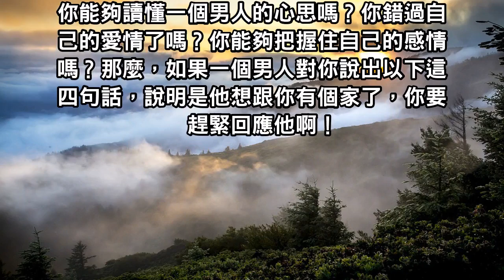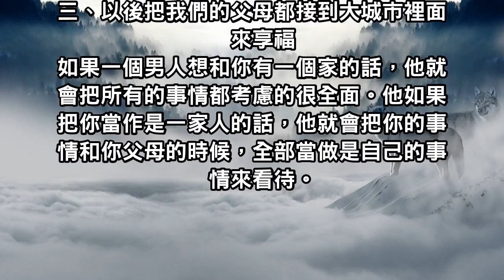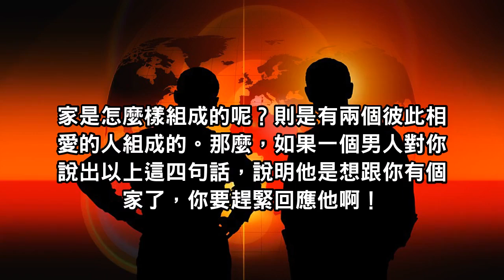男人對你說出這些話，表示他想跟你有個家了，趕緊回應他的心意吧！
你能夠讀懂一個男人的心思嗎？你錯過自己的愛情了嗎？你能夠把握住自己的感情嗎？那麼，如果一個男人對你說出以下這四句話，說明是他想跟你有個家了，你要趕緊回應他啊！